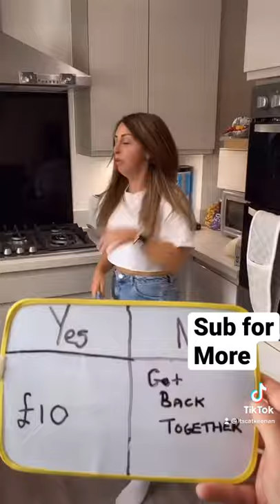He’s got 3 nipples | Shaun and Cat